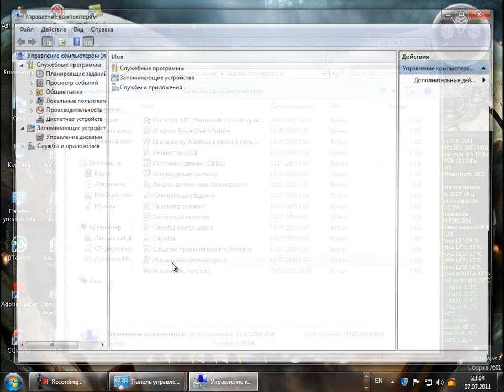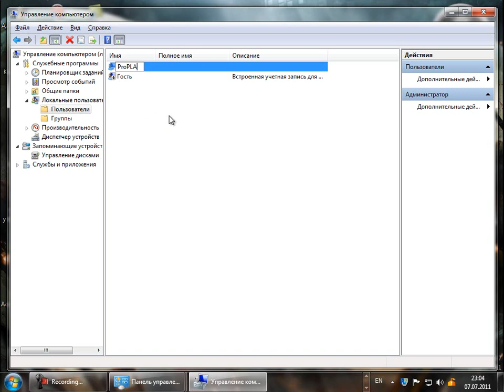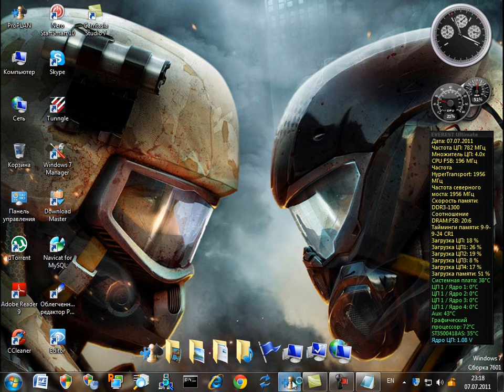Как изменить ник в Crysis 2 Mega Edition